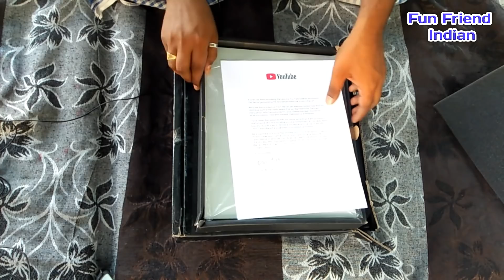UNBOXING SILVER PLAY BUTTON॥ Fun Friend Indian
unboxing

:-Actor:-Aryan roy

:-Company/label-Fun Friend Indian

Fun Friend Indian
funfriendindian